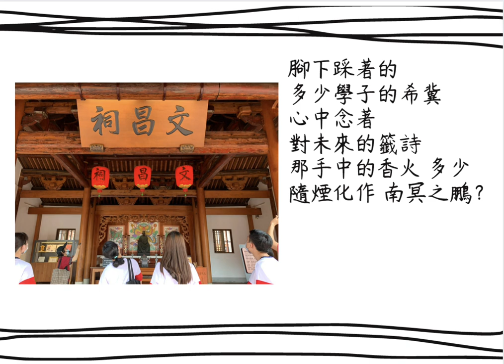阿文創啥？鳳儀書院～～大詩人在此一筆